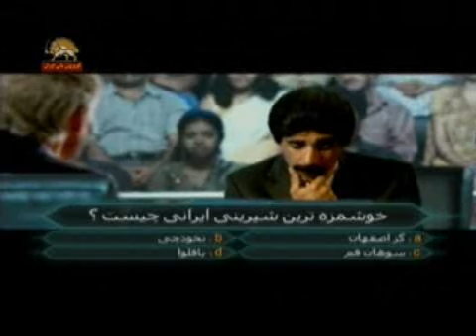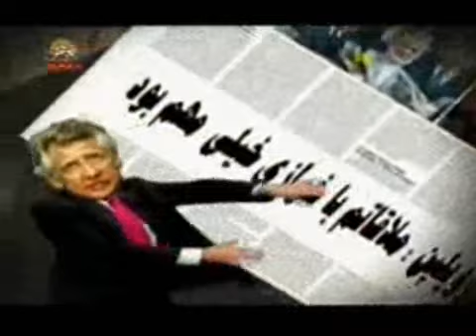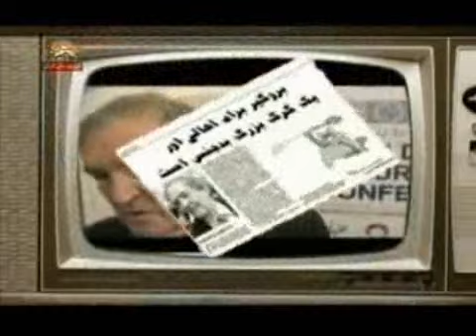tanz taranei milioner khane neshin 1